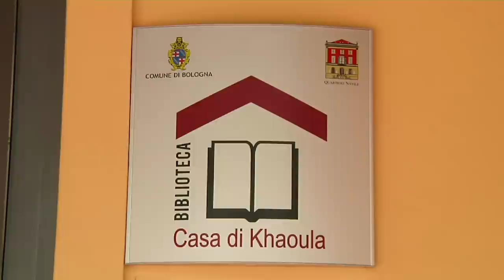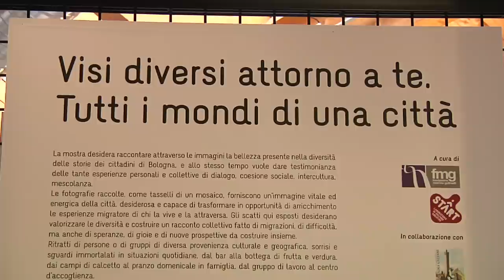"E se domani, dialoghi di convivenza" - puntata con Gabriella Ghermandi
"E se domani, dialoghi di convivenza" è una trasmissione del Centro informativo per l'immigrazione dell'assessorato provinciale alla Solidarietà internazionale e alla Convivenza della Provincia autonoma di Trento. Dieci interviste a dieci scrittori per affrontare il tema immigrazione nelle sue più attuali sfaccettature, ma con uno sguardo rivolto anche al futuro. Andrea Cagol, dell'area comunicazione del Cinformi, dialoga con Erminia Dell'Oro, Candelaria Romero, Mihai Butcovan, Pap Khouma, Karim Metref, Viorel Boldis, Gabriella Kuruvilla, Milton Fernàndez, Adrián Bravi e Gabriella Ghermandi. Alla realizzazione del programma collaborano il Cinformi, RTTR, Decima Rosa e Il Gioco degli specchi.